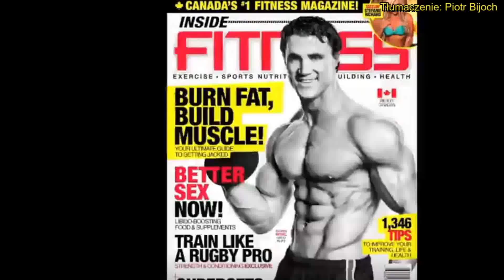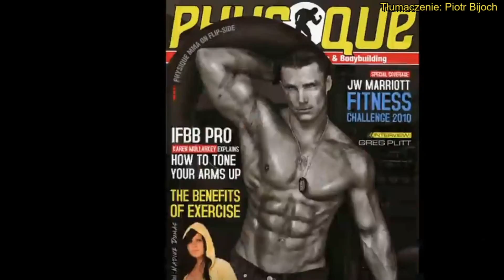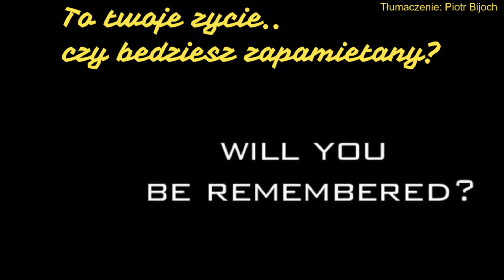Greg Plitt - Szybka prezentacja [Quick presentation]